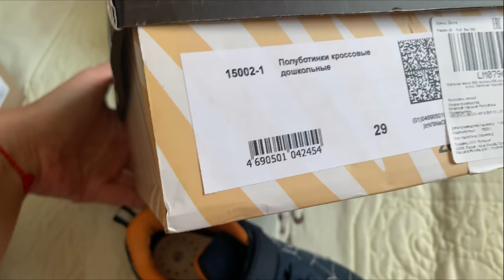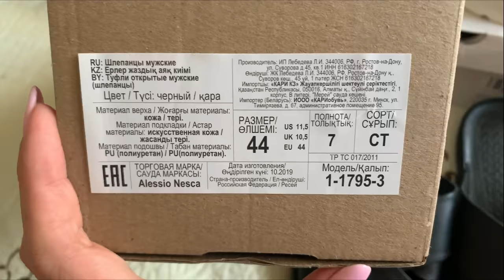ВЛОГ/ТОРТ БЕЗ ВЫПЕЧКИ/ПОКУПКИ LAMODA/ПОСЛЕДСТВИЯ ДОЖДЕЙ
Торт из печенья Мария
Ингредиенты
Печенье Мария - 25 шт
Кофе заваренный - 0,5 стакана